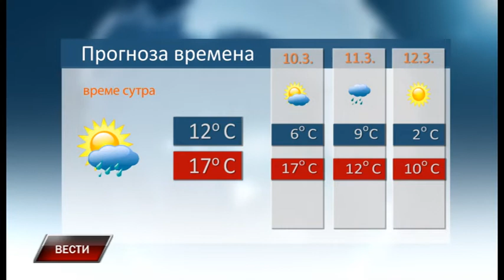Vesti 8 3 2019